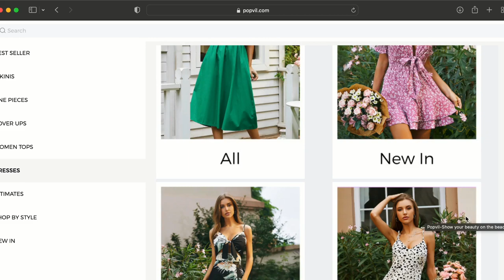SWIMSUIT & SUMMER TRY ON HAUL AFTER LOSING OVER 100 POUNDS -SWIMSUITS UNDER $30 - POPVIL TRY ON!!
I am excited & nervous to share this HUGE Summer try on haul after losing over 100 pounds!! Swimsuits, dresses, cover up and PJ's from Popvil!! Enjoy! XO @popvil

$30 OFF!!

🎉NUTRITION CHANNEL!!!

Code- jennswwjourney

Code- jennswwjourney